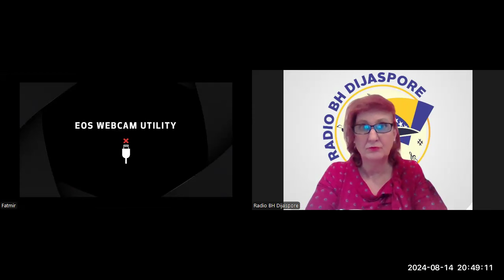Fatmir Alispahic u gostima kod Naide - LIVE. `14.08.2024.godine